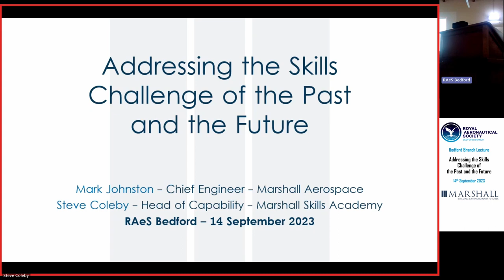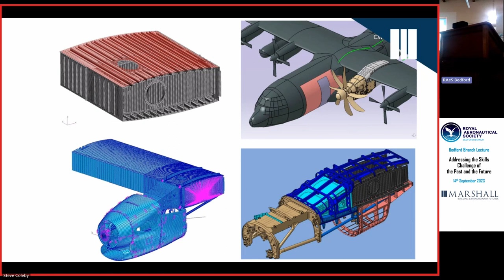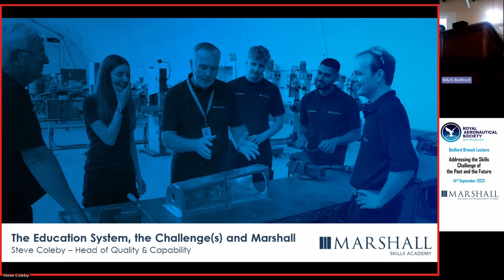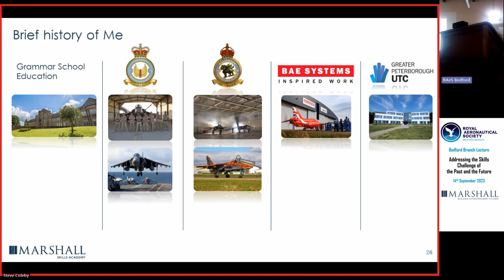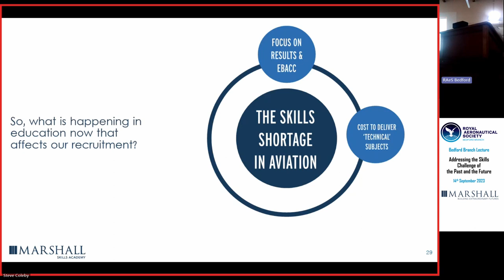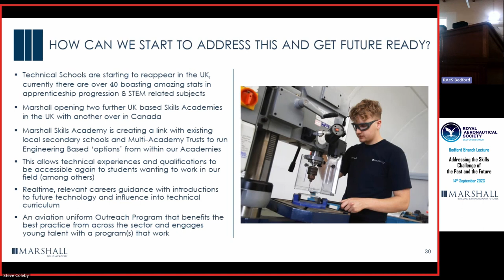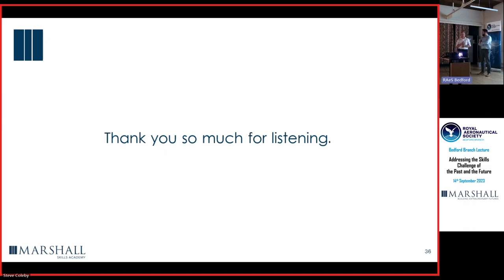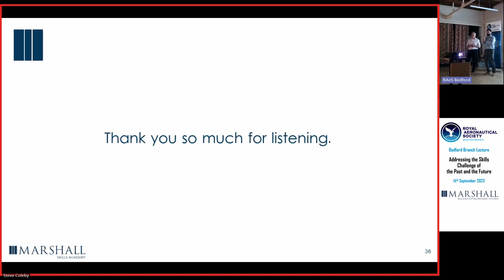Addressing the Skills Challenge of the Past and the Future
Addressing the Skills Challenge of the past and the future' shall discuss the significant threat to aerospace due to the national skills shortage in the UK. In doing so, we look to define the skills and engineering issues; reflecting on past pathways into engineering roles which historically allowed Marshall to deliver extraordinary engineering solutions. We shall identify future threats to such pathways through changes to the current education system, discussing what Marshall aim to do in Bedfordshire and the UK, supporting young people to become skilled and employed within the aerospace sector.

Speakers Details:
Mark Johnston - Chief Engineer, Marshalls Aerospace and Defence Group-
Having started as an Apprentice in 1984 Mark has worked in a variety of both functional and delivery roles becoming Engineering Director in 2014 and recognised as Head of the EASA 21J Design Organisation and UK Design Approved Organisation signatory.

In 2017 he became Chief Engineer responsible for governance of all engineering activities carried out by Marshall. Prior to his current role Mark has held various Key Positions during his time at Marshall including: Chief Designer, Head of Structural Design, A400M Flight Test Bed Chief Engineer, Head of Mechanical and Fluid Systems and Boeing 747 Auxiliary Fuel Tank Chief Engineer with numerous responsibilities including: the design integrity of all modifications undertaken by Marshall; ongoing management and development of the structural design team; the safe and successful design of the Flight Test Bed for the A400M Engine; the design and integration of the A400M TP400 engine and FH385 propeller onto a Marshall owned C130 from concept through to the flight test completion and the development of a lightweight 3200 USG auxiliary fuel tank for the B747-400ER variant from concept through verification and delivery.

Steve Coleby, Head of Capability, Marshalls Skills Academy -
Steve is the Head of Capability at the Marshall Skills Academy, Cambridge, responsible for the quality and provision of apprenticeships, regulation, safety and technical training. Steve is responsible for identifying training support opportunities and assists with the project management of growth projects and capability both in the UK and overseas.

A previous Royal Air Force aircraft engineer, Steve moved into the education space in 2009 as a teacher of aviation with additional responsibilities around quality configuration and the quality of education and training. Gaining two Commendations in Her Majesty’s New Years’ Honours list and his qualified teacher status in 2011, he later moved to the private apprenticeship training sector with BAE Systems and helped to establish their Civilian Aviation Authority approved training at the then newly built Aircraft Maintenance Academy in Humberside.

Upon successfully establishing BAE System’s accredited training program, Steve moved to the newly opened Greater Peterborough University Technical College where he used his industry and education knowledge to undertake the role as Vice Principal Director of Operations and Chief Financial Officer seeing huge success in increasing pupil numbers, financial security, and whole school performance.

Recorded: Thursday 14th September 2023